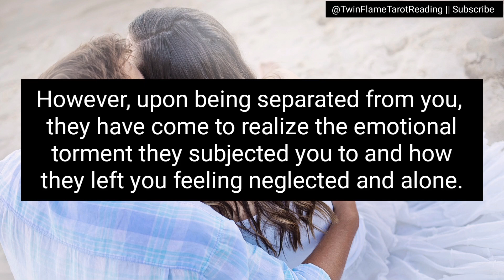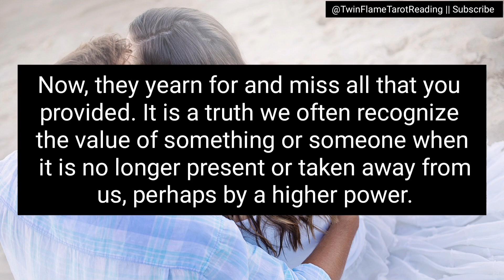They notice a distinct shift in your energy [Divine Feminine Reading / Twin Flame Tarot]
This is Twin Flame Tarot Reading Channel, where every day narrates DM to DF Message 💞, all Divine Masculines & Divine Feminine current energy channeling🥰 , and Twin Flame Concept videos. And also doing Podcasts related to Divine Connection & Twin Flame.

divine feminine
twin flame